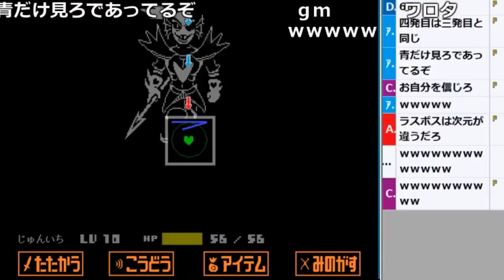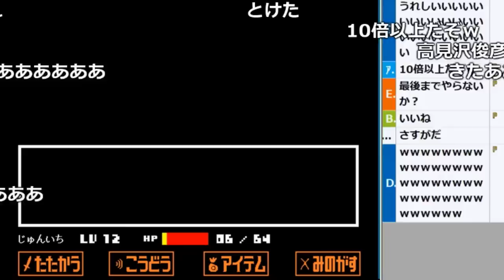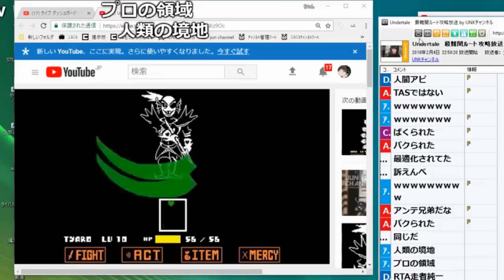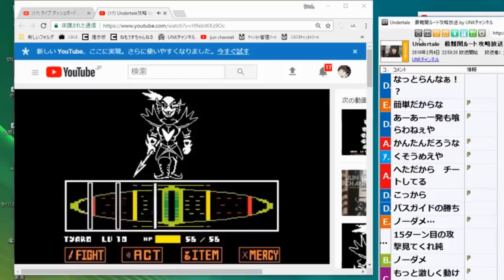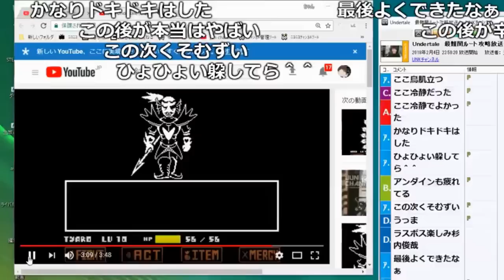うんこちゃんのUndertale(Gルート)アンダイン最終戦【2018/02/04】